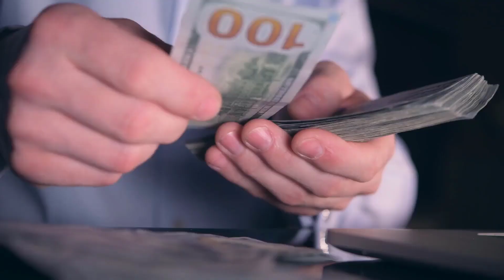BIG Social Security Payment CHANGES in 2024 Trump, Biden's PUSH For Social Security Reform VA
Get ready for significant changes coming to Social Security in 2024! In this video, we'll delve into the major reforms proposed by both the Trump and Biden administrations, and how they could impact your future benefits.

The two most recent U.S. Presidents have been actively pushing for Social Security reform, each with their unique approaches. We'll break down their proposals and analyze the potential effects on retirement benefits, disability benefits, and supplemental security income (SSI).

Whether you're nearing retirement age or planning for the future, understanding these impending changes is crucial for making informed decisions about your financial security.

Join us as we navigate the complexities of the proposed reforms, examine their potential pros and cons, and offer insights to help you better prepare for what lies ahead.

Don't miss this essential video to secure your financial future!